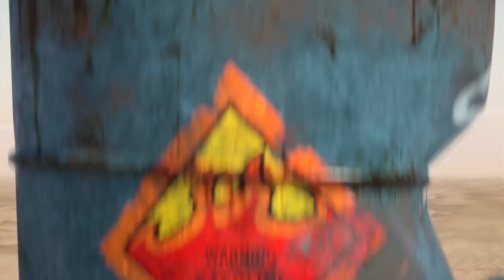ZellyGo - Beans For Christmas | Funny Cartoons for Children